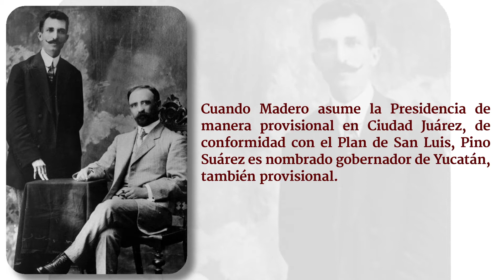8 de septiembre de 1869. Natalicio de José María Pino Suárez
José María Pino Suárez, abogado, periodista y político. Habiendo ganado las elecciones a la gubernatura de Yucatán, solicitó licencia al cargo para desempeñarse como vicepresidente de México, al lado del presidente Francisco I. Madero, a quien le fue leal hasta la muerte. Originario de Tenosique, Tabasco, nació el 8 de septiembre, pero de 1869.